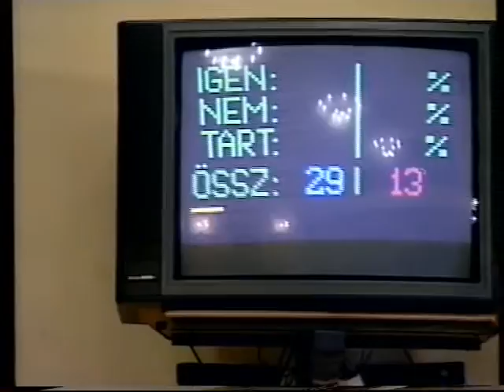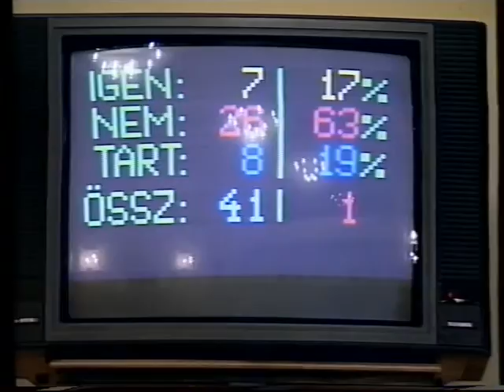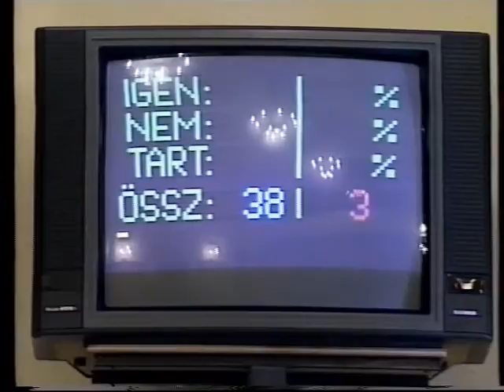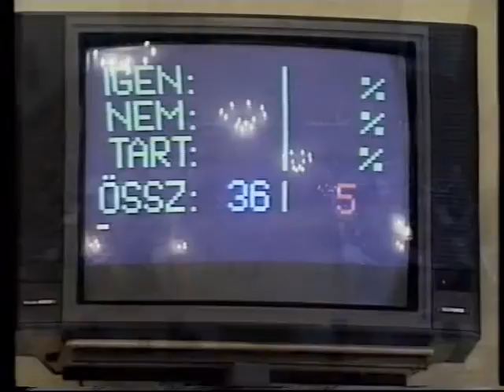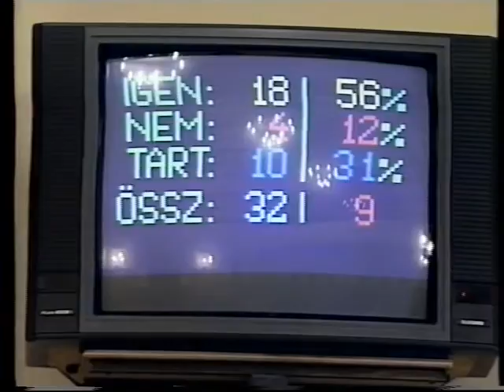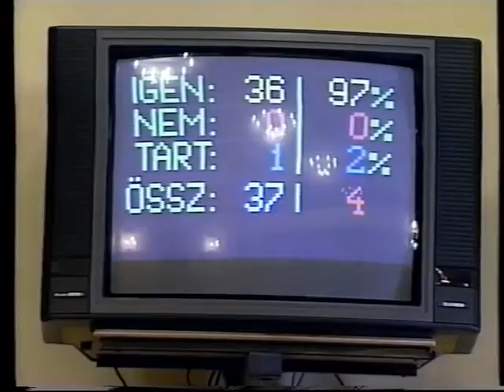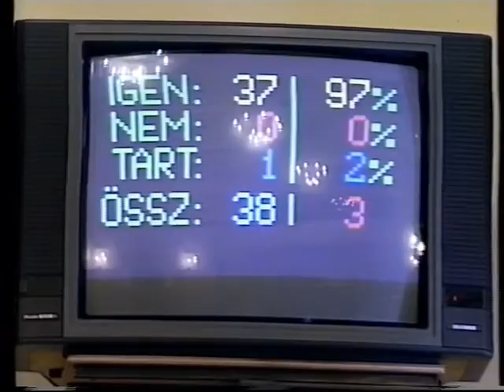Pécs Megyei Jogú Város Önkormányzata Közgyűlése 1. rész - Hiányos (1995.10.19.) Pécs TV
A jelen lévő képviselők:
Meghívottak:
dr. Pozsárkó István aljegyző, Kutnyánszki Antal a Városi Rendőrkapitányság képviseletében, dr. Meláth Ferenc és Fischer Frigyesné a Német Kisebbségi, dr. Kosztics István, Kalányos Ferenc és Ignácz Mária a Cigány Kisebbségi, Gyúrok János a Horvát Kisebbségi, Ruzsin Emil a Szerb Kisebbségi Önkormányzat képviseletében, Matkovics Kretz Eleonóra a Magyarországi Németek Pécsi Nemzeti Körének vezetője, Rozs András kisebbségi referens, Ötvös György a Közüzemi Rt vezérigazgatója, Zubán Ilona a Vagyonkezelő Kft. ügyvezető igazgatója, Kadarkuti Imréné a PIK felszámoló biztos helyettese, Hainess Jenő a Vizmű Kft vezetője, dr. Hernády Alajos és Gasz Zoltán a Távfűtő Kft vezetői, dr. Modrovits Sándor vezető jogtanácsos, Gömöry János főépítész, dr. Papp Judit, Pilaszanovich Iván, Zalay Buda, dr. Sohár Endre, Tóth Béla, dr.Nász László, dr. Baley Endre, dr. Radochay Csongor, dr. Angyal Béláné, dr. Sulyok Endréné, dr. Berhiday Ilona, Bajusz Balázs irodavezetők, dr. Varga Pál Józsefné irodavezető-helyettes, Lábady Imre referens, Märcz Róbert sportcsoport vezető, Szalafai László a Közterületfelügyelet vezetője, dr. Dunai Imre az Új Dunántúli Napló, Kovács Zoltán a Pécsi Rádió, Radnai Csaba a Városi TV. képviseletében